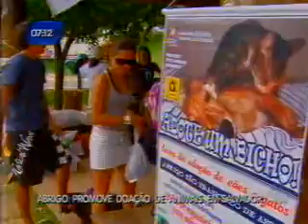Bahia no Ar 09 01 2012 Bloco 3 parte 2